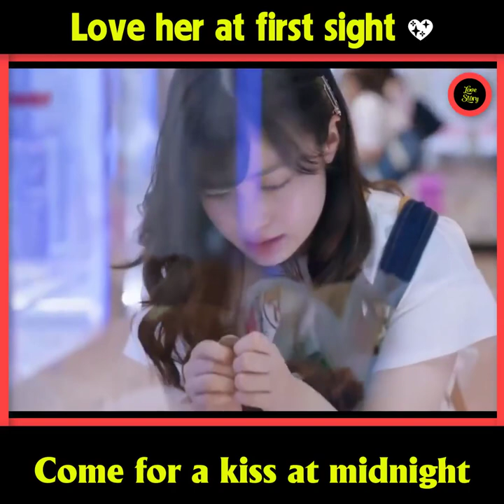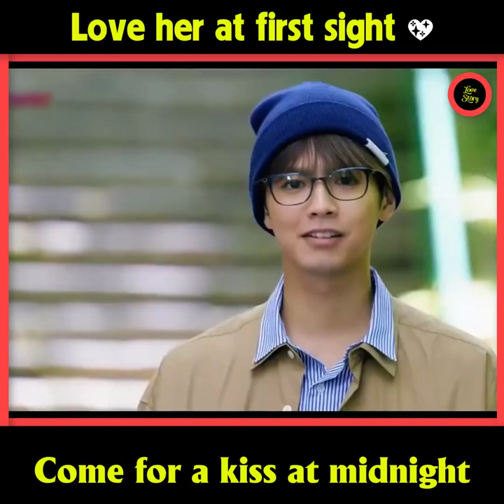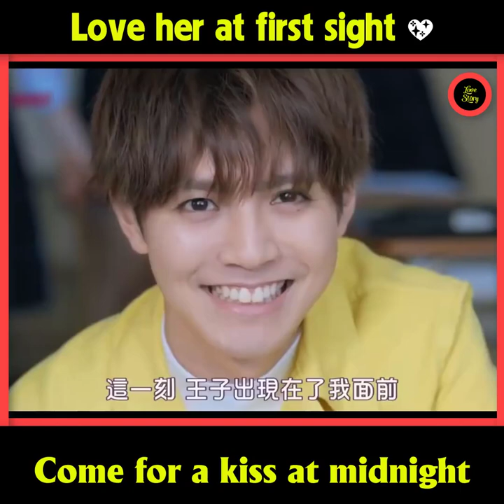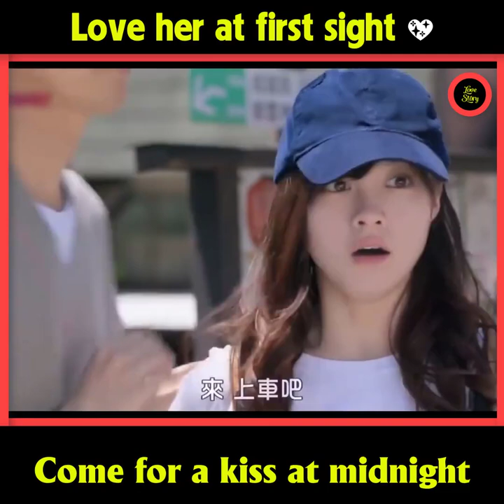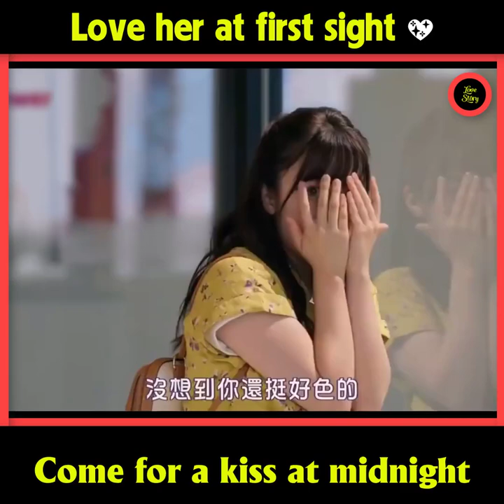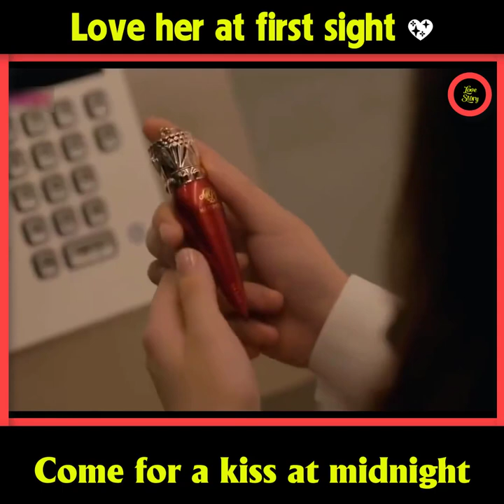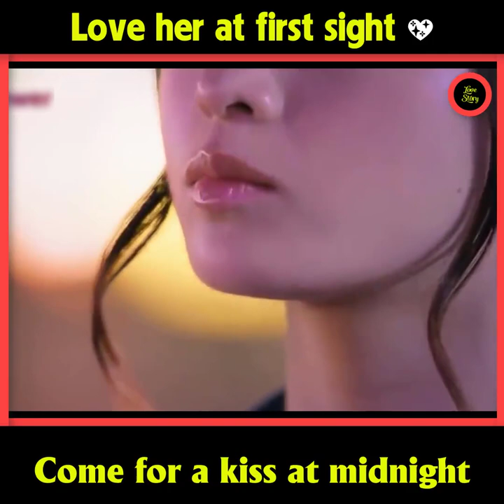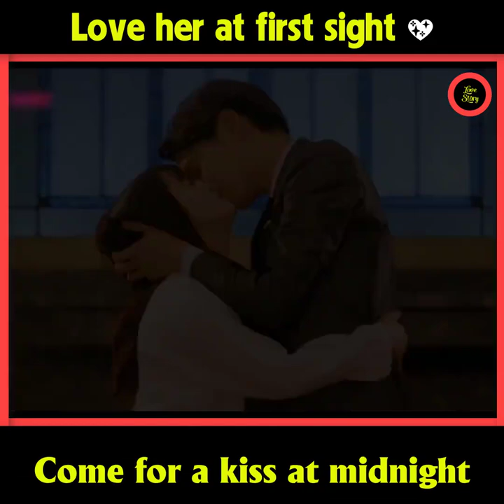The most handsome boy fell in love with a simple girl - Kiss me at stroke midnight MV#1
Other name: Come to Kiss at Midnight , 午夜0点前、来接吻吧 , Come to Kiss at 0:00 AM , Gozen 0-ji, Kiss shi ni Kite yo , Gozu Reiji , Kisu shi ni Kite yo, 12 Midnight , Time to Kiss , Kuss um Mitternacht , Come for a Kiss at Midnight , Gozen reiji, kiss shi ni kite yo

Description:

Hinana is a high school girl who wakes up at 5 am to prepare for school every day. She's also the Student Committee secretary. While she's quite serious, in reality, she actually dreams of one day finding herself a prince. When a famous actor, Ayase Kaede, shoots a movie at their school during golden week, the Student Committee's members have to act as extras. Hinana thinks Ayase is just like the prince of her dreams until she finds out that in reality, he's actually a pervert who has a butt fetish? A comedy romance starts.

Director: Shinjo Takehiko

Country: Japanese

Status: Completed

Released: 2019

Genre: Comedy; Romance; School;